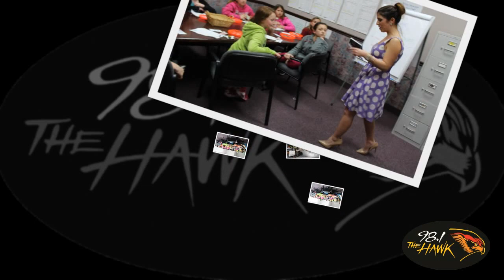Girl Scouts Hawk